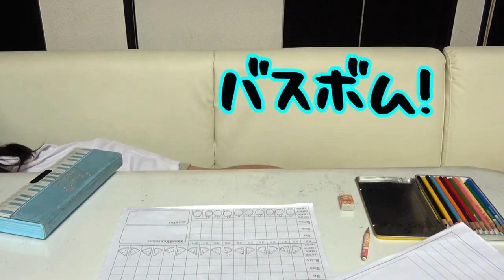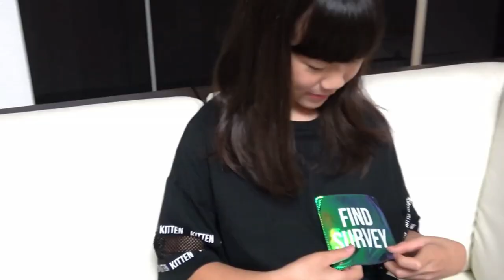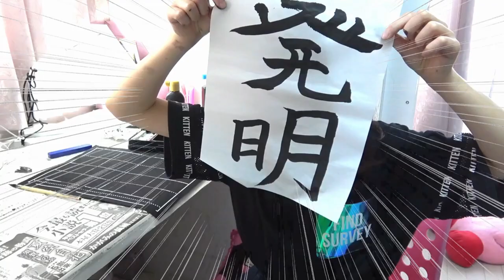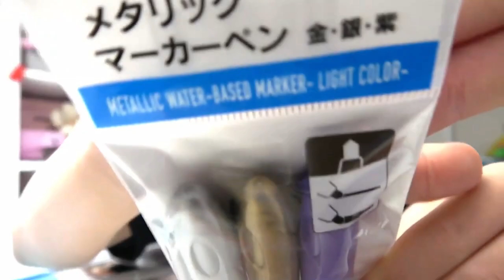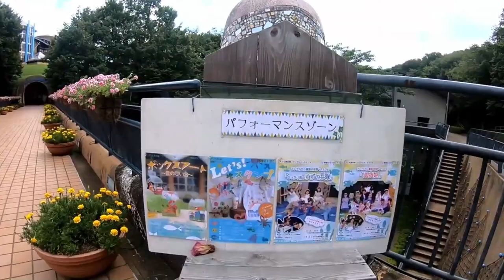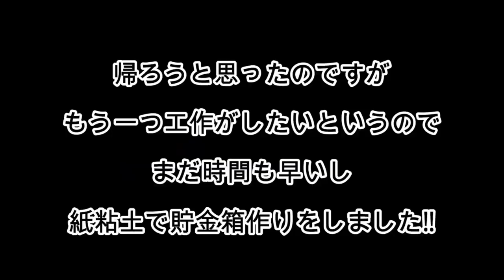夏休みのルーティーン(2019)まとめスペシャル【夏休み特別編】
ルームツアー 新築 リフォーム 輸入住宅 インテリア 【夏休みルーティーン】小学２年生のリアルな平日夏休みの過ごし方！１日に密着！基本ダラダラ?! 【夏休みあるある】

【夏休みルーティーン】撮影がない日の平日の過ごし方！一日密着！宿題の習字やお留守番の様子等盛りだくさん♪【夏休みあるある】

夏休みだ！水遊びの１日に密着ルーティーン！アンデルセン公園での過ごし方！プール＆アスレチック＆版画のアトリエでタンブラー作り＆貯金箱作りも！

またみてね♪